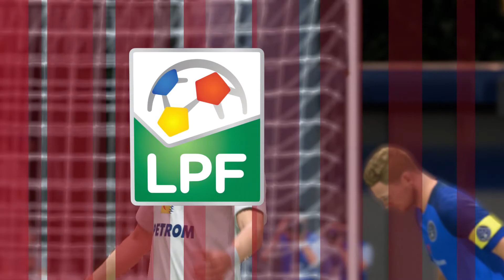Academica Clinceni vs Farul Constanța - 17 Feb 22 - 🇷🇴 Liga 1 2021/2022 Gameplay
This video is the gameplay of Academica Clinceni vs Farul Constanta - 17 Feb 22 - Liga 1 2021/2022